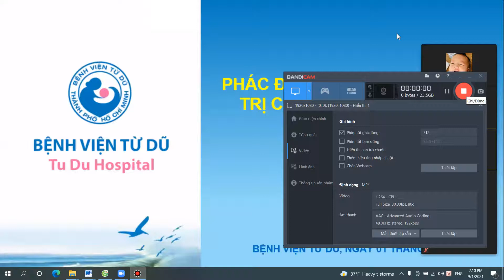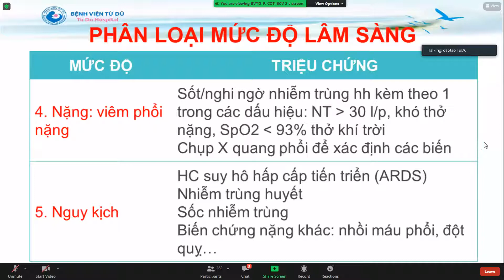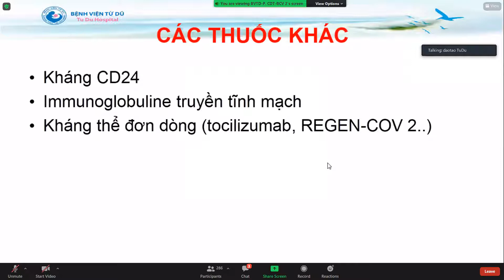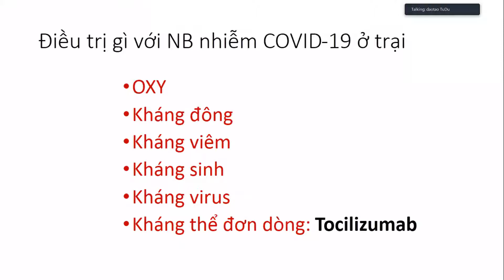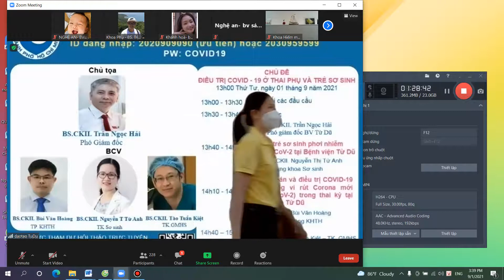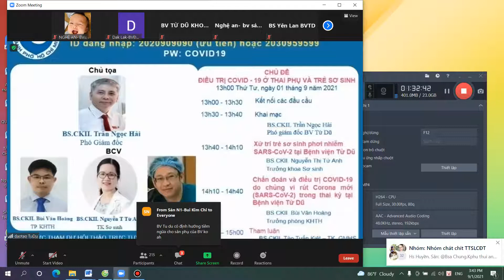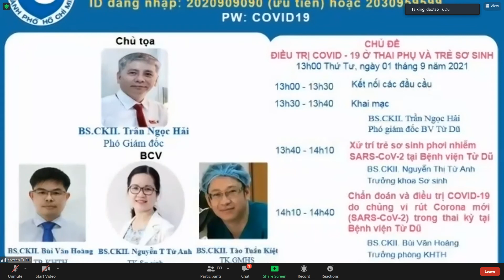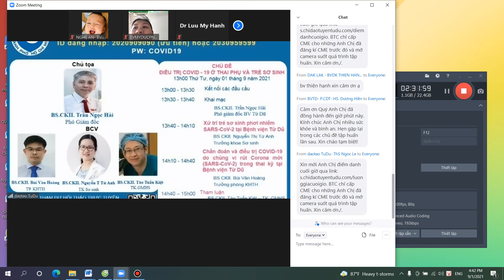PHÁC ĐỒ CHẨN ĐOÁN VÀ ĐIỀU TRỊ COVID-19 TRONG THAI KỲ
PHÁC ĐỒ CHẨN ĐOÁN VÀ ĐIỀU TRỊ COVID TRONG THAI KỲ - BV TỪ DŨ 2021